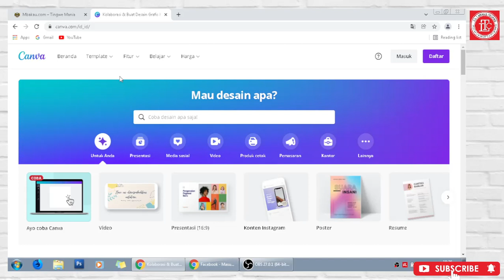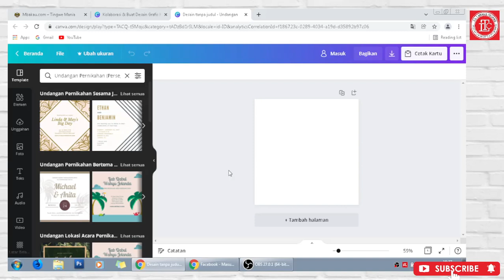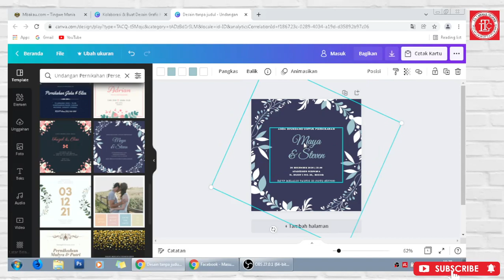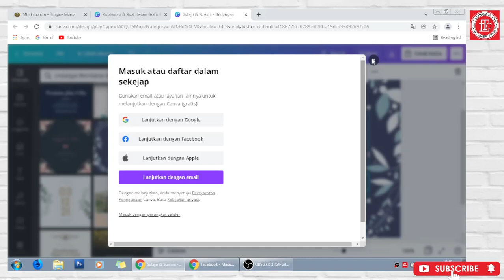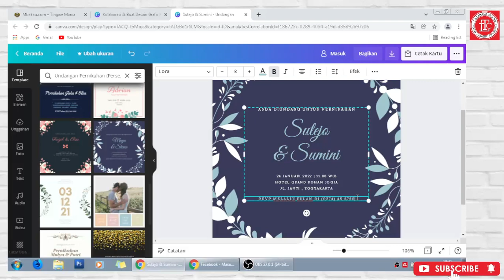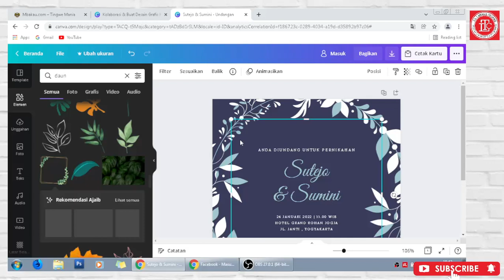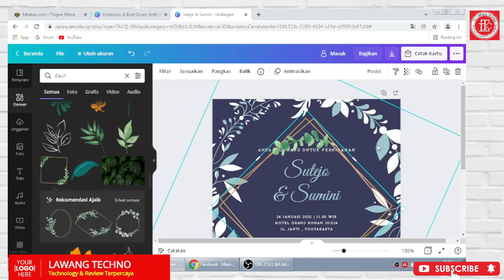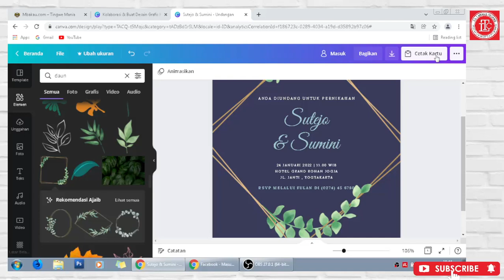Cara Membuat Desain Undangan Pernikahan